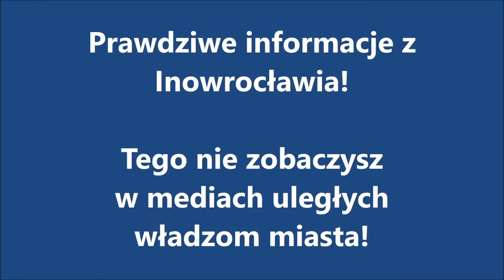Bubel na ul. Kasztanowej